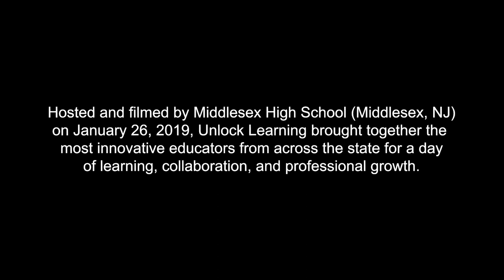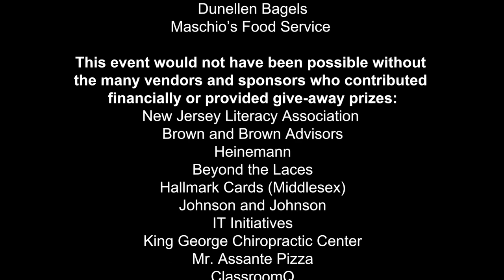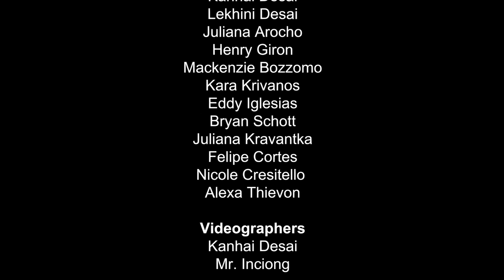UNLOCK LEARNING AT MIDDLESEX HIGH SCHOOL